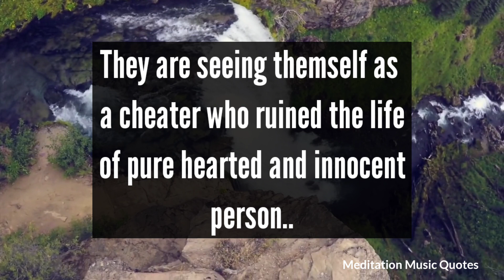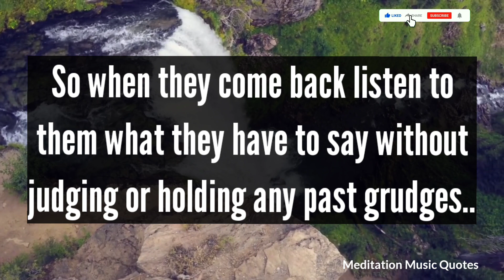✊This is not over, your person want to say something 🗣️/What's on your person mind, urgent message 🤞